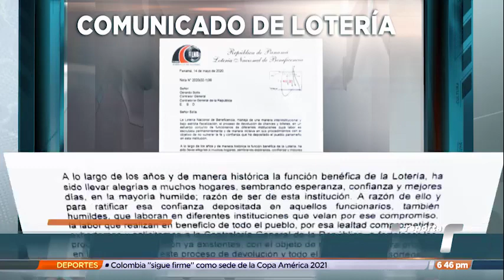Solicitan a la Contraloría auditoría en la Lotería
La directora de la Lotería Nacional de Beneficencia de Panamá (LNB), Gloriela Del Río recalcó que le solicitó apoyo al contralor de la República en la fiscalización de la entidad. Luego de la filtración de un video donde se mencionaba a funcionarios de la Lotería en supuestos actos ilícitos.